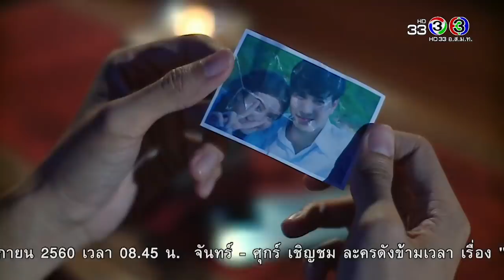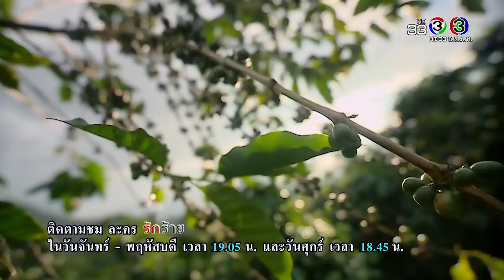รักร้าย RakRai EP.1 ตอนที่ 3/3 | 01-11-60 | Ch3Thailand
นำแสดงโดย : ไม้ วฤษฎิ์, นาตาลี ปณาลี, แคท ตฤณญา, เหม ภูมิภาฑิต, บี มาติกา, น็อต วรฤทธิ์, ไอซ์ อภิษฎา, ขุน ชานนท์, ซาบีน่า อจิรภา, เอิร์ท สหรัถ, โอ๋ ฐาปกรณ์, ต้น จักรกฤษณ์, เจมส์ กิจเกษม, และนักแสดงมากฝีมือคับคั่ง
บทประพันธ์โดย : พัดชา
บทโทรทัศน์โดย : ดลกมล ศรัทธาทิพย์, กฤติญา สัมฤทธิ์ประสงค์
ควบคุมบทโทรทัศน์โดย : ละลิตา ฉันทศาสตร์โกศล
กำกับการแสดงโดย : อนุวัฒน์ ถนอมรอด
ผลิตโดย : บรัษัท กันตนา เอฟโวลูชั่น จำกัด
ควบคุมการผลิตโดย : ดิษย์ลดา ดิษยนันทน์ กัลย์จาฤก

คืออะไร Ost.รักร้าย | โบกี้ไลอ้อน | Official MV

ไม่เจอไม่เจ็บ Ost.รักร้าย | จ๊อบ พงศกร | Official MV